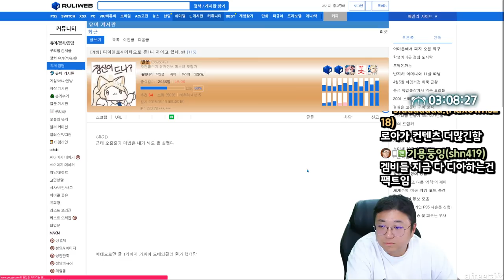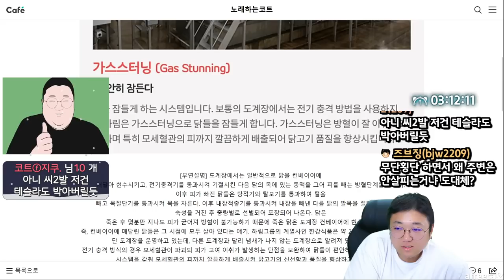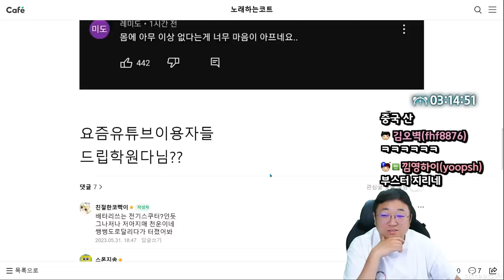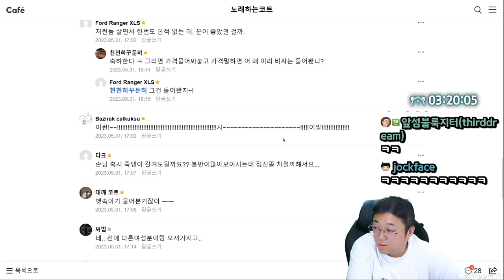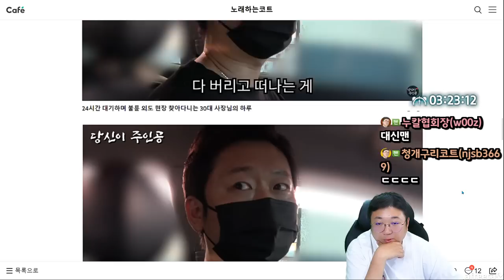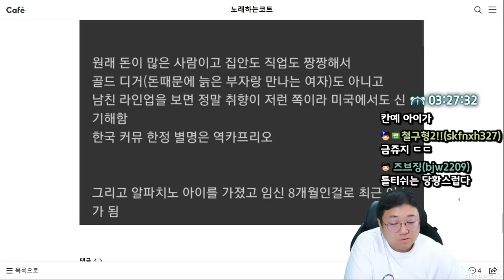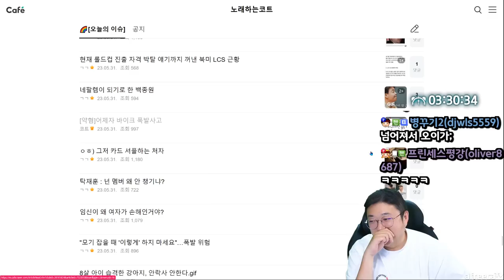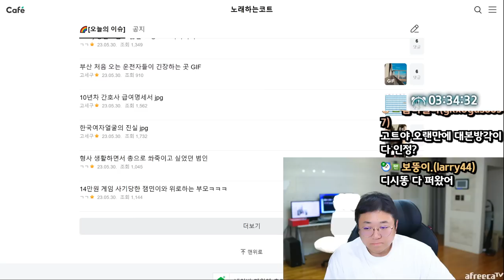그녀의 별명은 역카프리오 (23.06.01-6)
[음원출처]